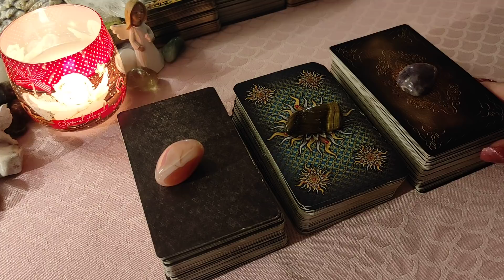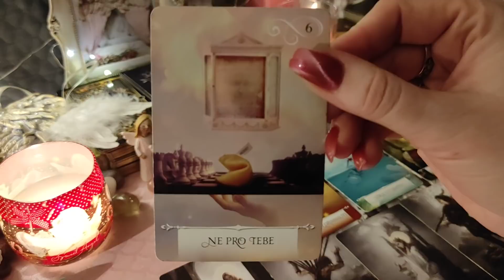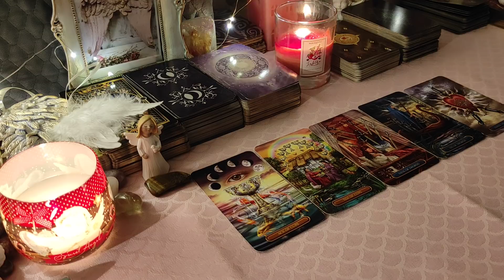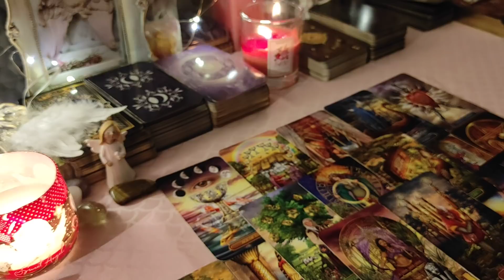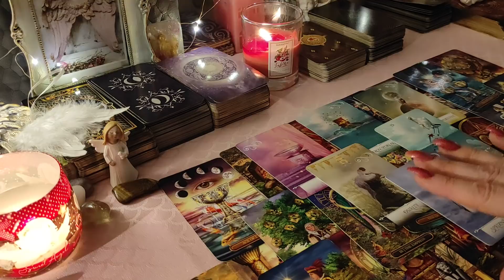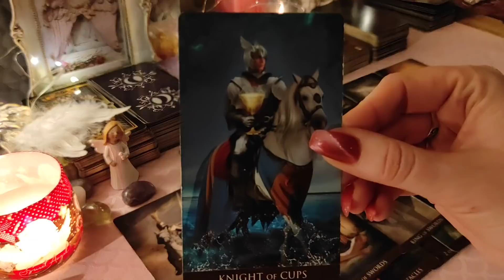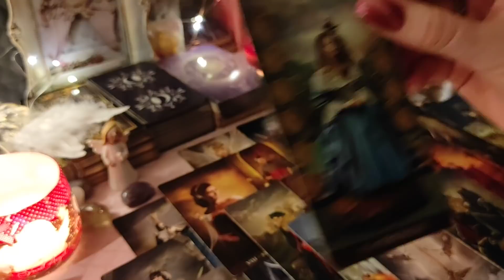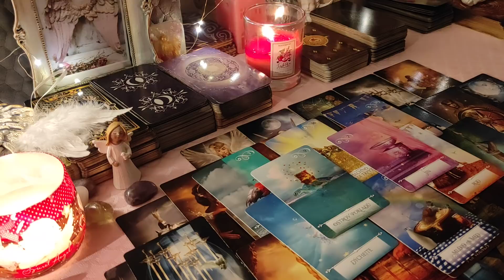❤️ Láska ❤️ co mohu očekávat?✨🌌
Jedná se o výklad kolektivních energií, nemůže tedy rezonovat s každým z Vás. Výklad je platný, kdykoliv si Vás najde 🍀

1. Opál: 2:01
2. Tygří oko: 12:59
3. Ametyst: 29:06

Opatrujte se 🙏